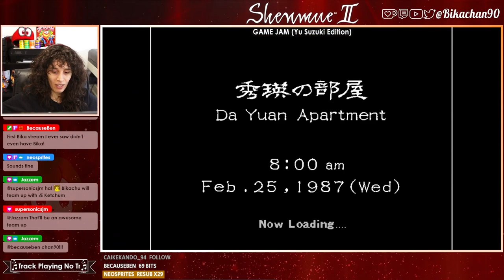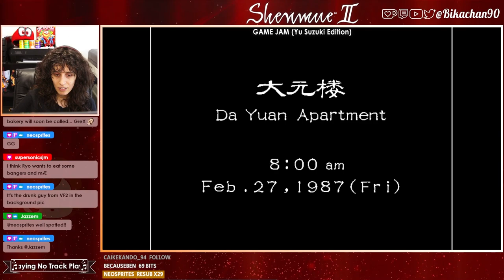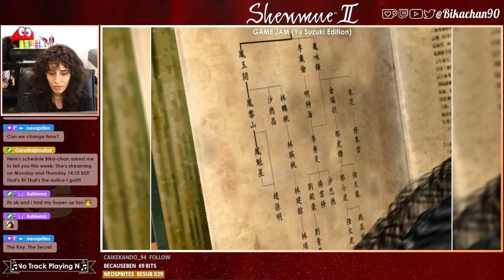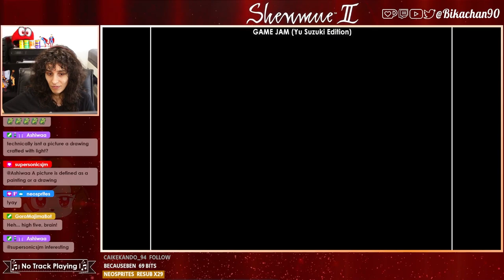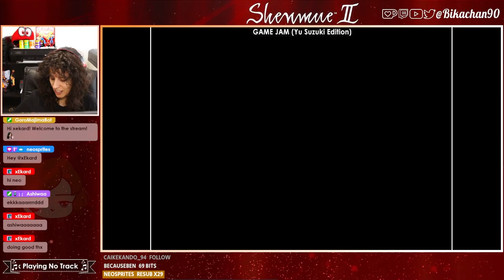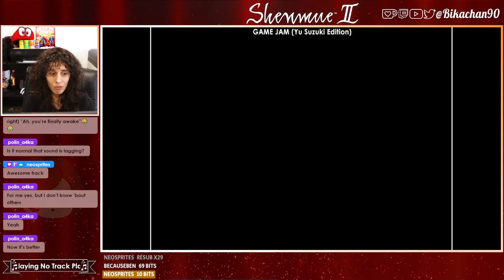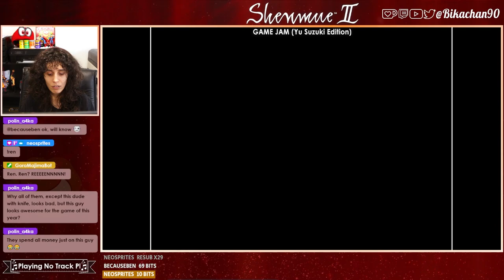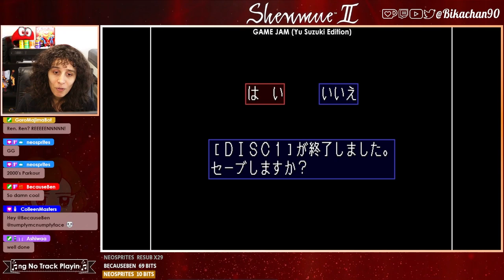Let's play Shenmue 2 Game Jam: Yu Suzuki Edition - Part 2 - Books, drawings and... REEEEEEEEEEN!!!!!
This is a recording from a previous stream!
P.S: Sorry for the cracking sound sometimes, still figuring out how to fix this!!